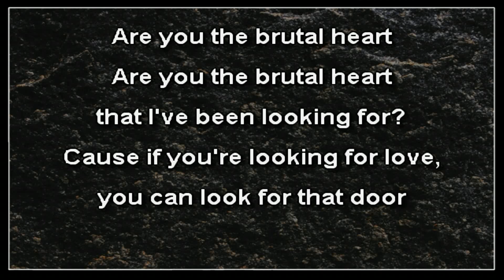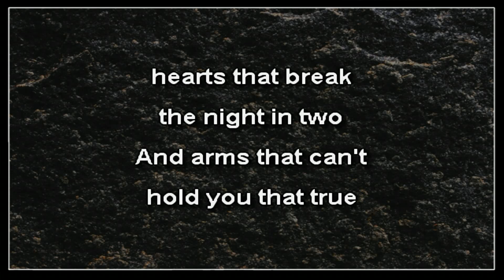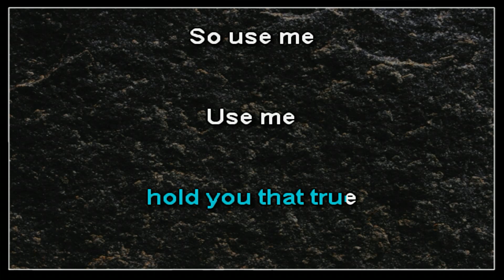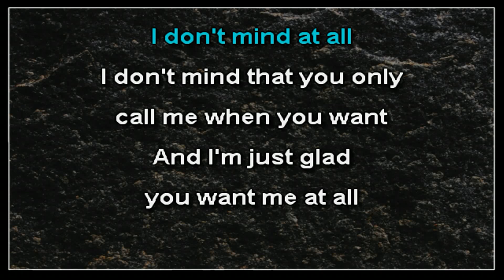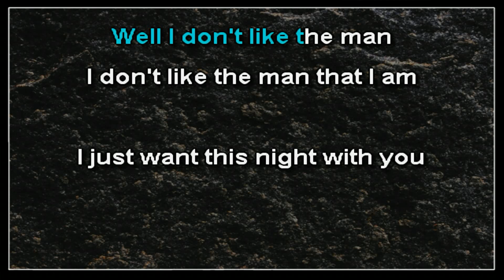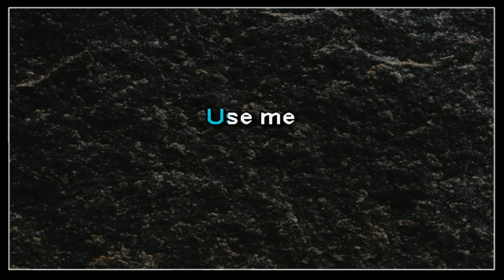Bedouin Soundclash - Brutal Hearts (karaoke)